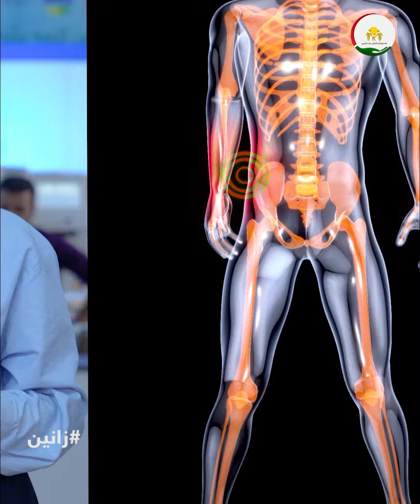مێشەدرۆزنەی چاو ( فلۆتەری چاو ) چییە ؟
لە زانین ەوە هۆكارەكان و چارەسەری مێشە درۆزنەی چاو بزانە؟